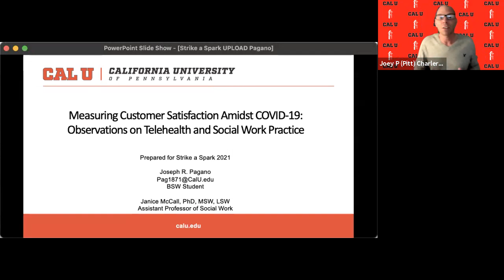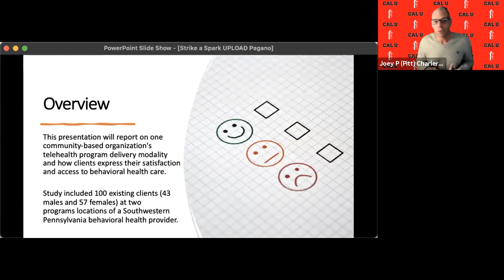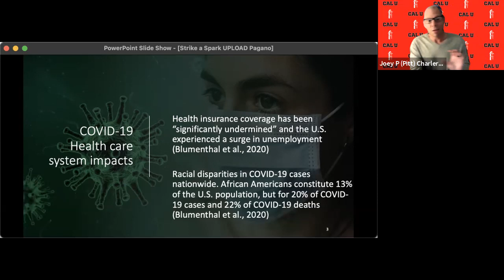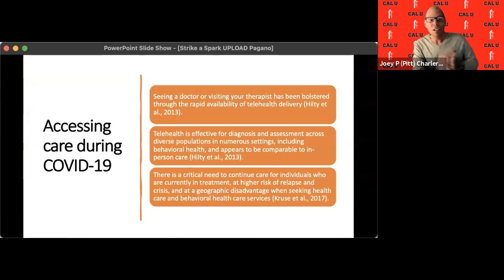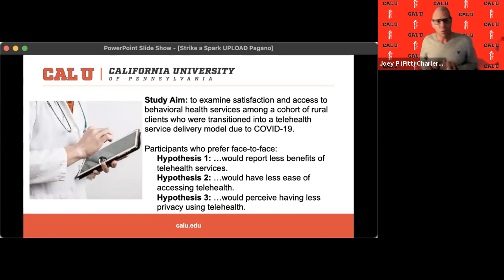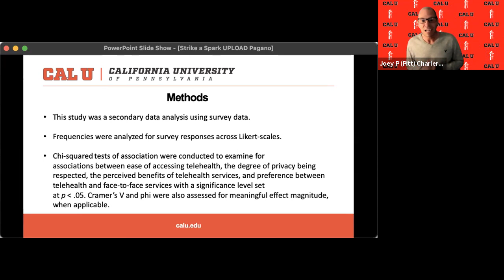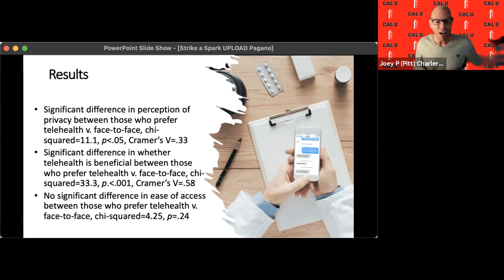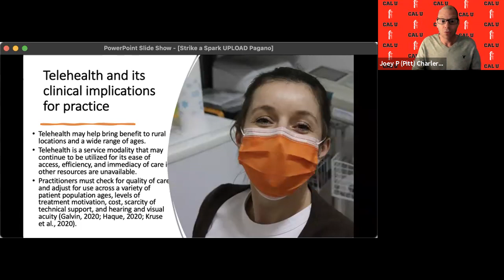Customer satisfaction amidst COVID-19: Observations on telehealth and social work practice - Pagano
Due to COVID-19, our country has experienced some essential changes in the delivery of behavioral health services. As a student at CALU and a community-based practitioner in the drug and alcohol field, the emergence of telehealth as a primary service modality has been key to the continuity of care for many consumers. The aim of this study was to examine the perceived quality care and customer satisfaction among a sample of current behavioral health clients (n=101) who were receiving services from a southwest pa service provider. This study found a statistically significant difference between perceived privacy and preference for face-to-face or telehealth services. This study also found a statistically significant difference between levels of perceived benefit of telehealth compared to face-to-face. However, 92% of the sample reported an overall experience of telehealth as very satisfied and satisfied. The study’s findings offer clinical recommendations for maintaining customer satisfaction, continuity of care, and consideration for a minority of clients who may still desire face-to-face services. Social work practice implications are also offered.